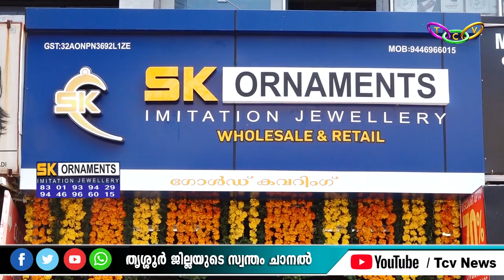1ഗ്രാംതങ്കാഭരണങ്ങളുടേയും ബ്രൈഡല്‍ റെന്റല്‍ സെറ്റുകളുടേയുംവിപുലമായ ശേഖരവുമായി എസ്.കെ. ഓര്‍ണമെന്റ്‌സ്